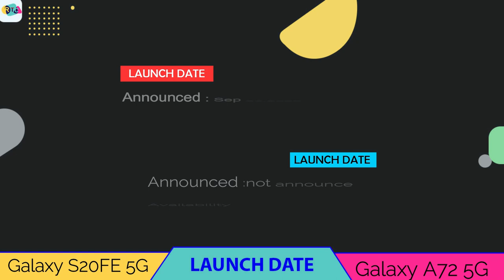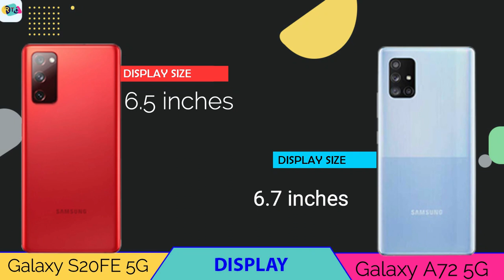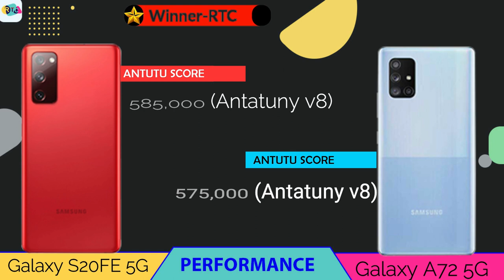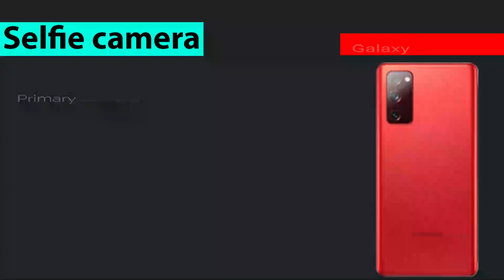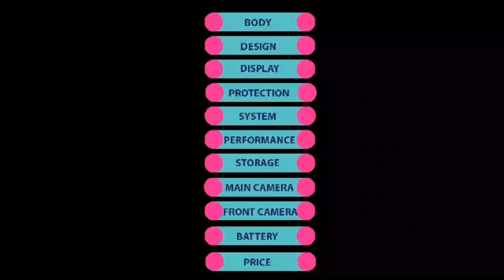Samsung galaxy s20FE 5G vs Samsung galaxy A72 5G IUnboxing,launcheddate,camera,specification compare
🔴🔴🔴🔴🔴🔴🔴 Assalamualaikum viewers 🔴🔴🔴🔴🔴🔴

About the phone info:- Hello everyone, this is Riaj and in this video,I will show you about Samsung galaxy s20FE 5G vs Samsung galaxy A72 5G .Samsung S20FE 5G VS Samsung A72 is available in whole world now. In this comparison, I will talk about Galaxy s20fe specifications compared  with galaxy A72 5g.

Almost other thing i will talk about samsung galaxy A72 5G Vs Samsung galaxy  S20FE 5G, I will also talk you about a72 5g Launched date international price and Samsung galaxy s20fe 5g unboxing  in international price. You can compare with camera test, specification speed test, with both phone performance and also many more...

Title:-  Samsung galaxy s20FE 5G vs samsung galaxy A72 5G IUnboxing,launcheddate,camera,specification compare

🔘Follow Us🔘

samsunga72_galaxy a72
samsunggalaxy a72vssamsunggalaxys20fe